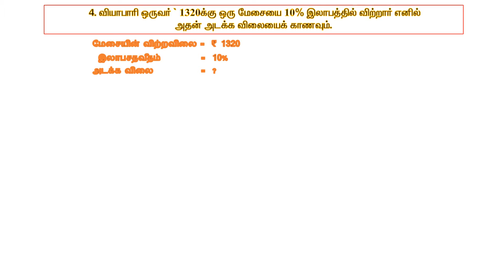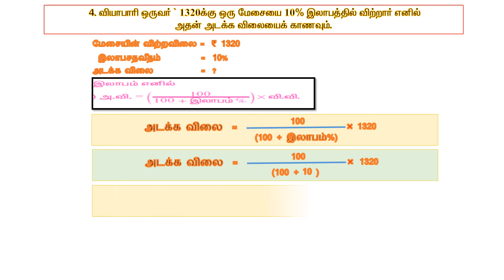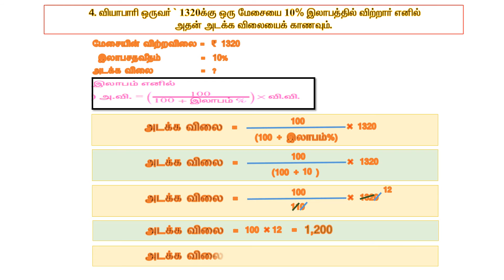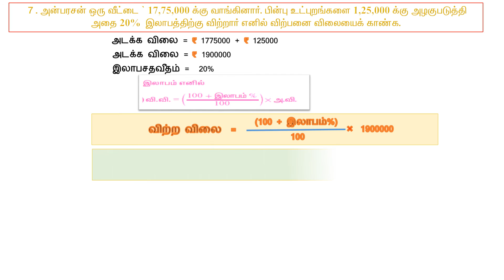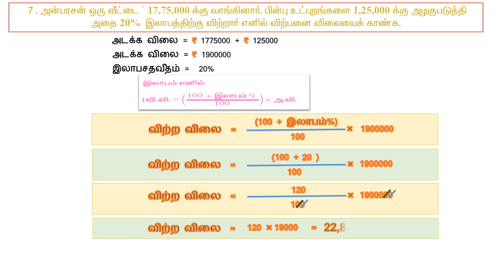LIFE MATHEMATICS - COST PRICE AND SELLING PRICE - வாழ்வியல் கணிதம் - அடக்கவிலை மற்றும் விற்றவிலை